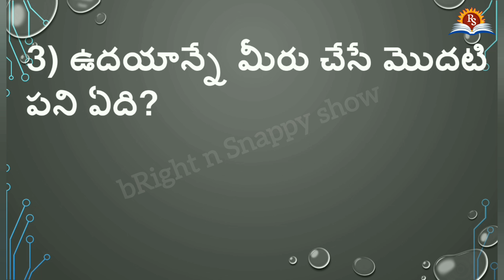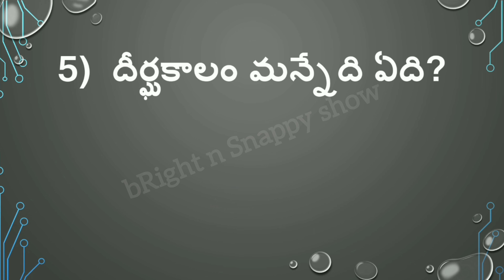Telugu Funny Questions -2 | Tricky Questions with Answers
Telugu Funny Questions with Answers by bRight n  Snappy show. Tricky Questions.